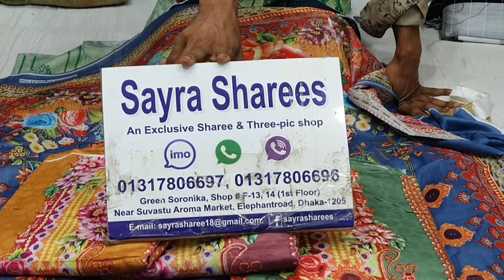পাইকারি দামে কিনুন মালহা ডিজিটাল প্রিন্ট লোন থ্রি পিস কালেকশন।